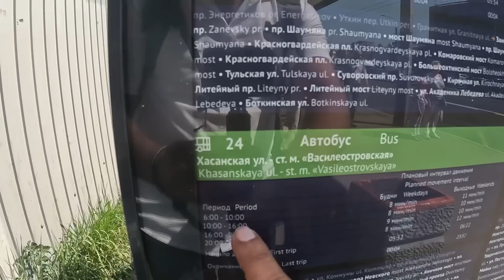EP#5 ഇന്ത്യക്കാരെ ഇഷ്ടപ്പെടുന്ന റഷ്യൻ പെൺകുട്ടികൾ | കല്യാണം കഴിക്കാമോ?Welcome to St. Petersburg